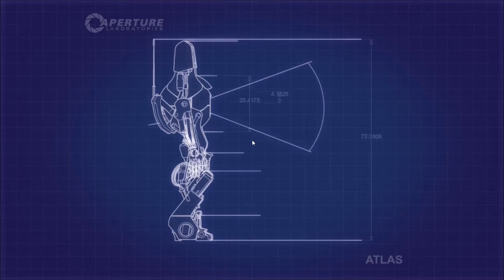Let's Play Together Portal 2 coop #008 - Deutsch/German FULL HD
LP Together Portal 2 coop - kommentiert von Robin und Dennis

Top oder Flop? Auf dein Feedback würden wir uns freuen :D